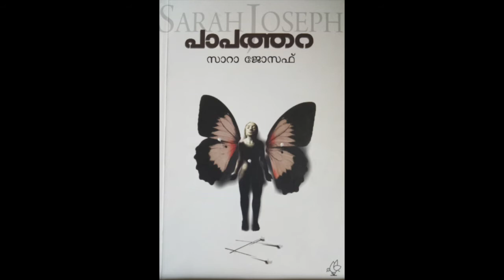സാറ ജോസഫ് ആരാണ് ? | Sara Joseph - Writer | Biography | എഴുത്തും ജീവിതവും